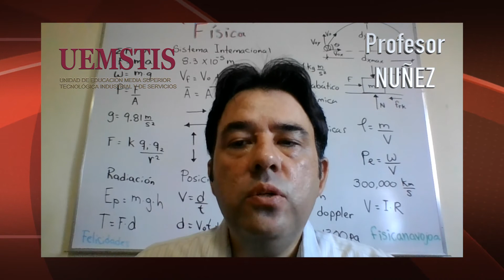CEREMONIA DE GRADUACIÓN VIRTUAL CBTIS 64 GEN. 2020 PROGRAMACION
PROGRAMACION